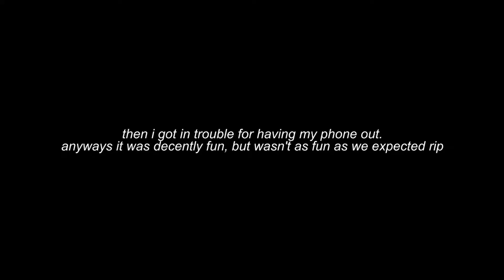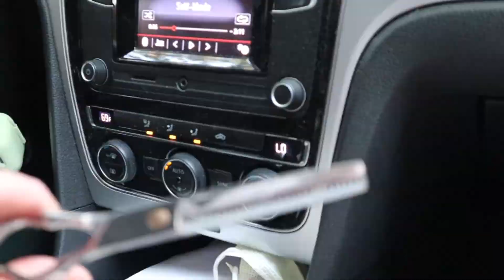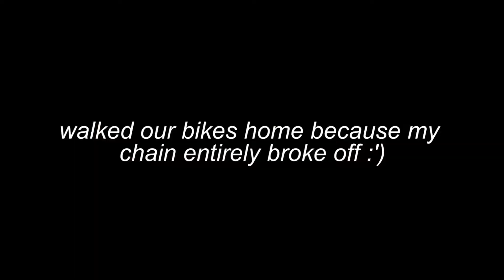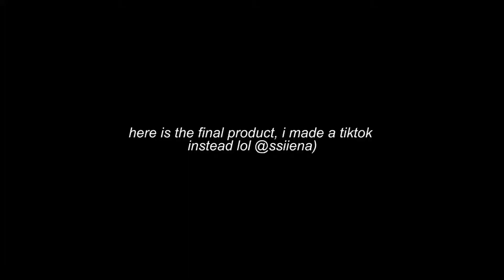DIY make your own bikini ...and DIY haircut oops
Lmk what kind of videos yall wanna see- this is kinda my old style of videos I'd make before getting into fashion/tiktok. Curious to see if yall like more vlog style videos or more educational/fashion stuff :)